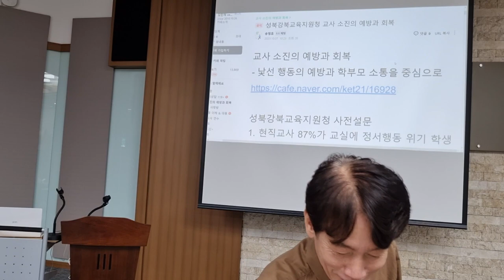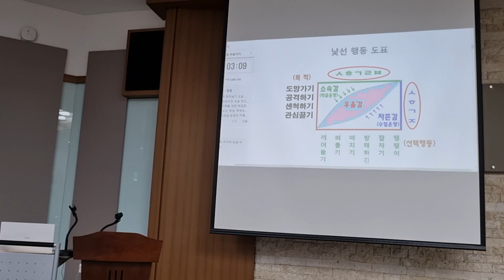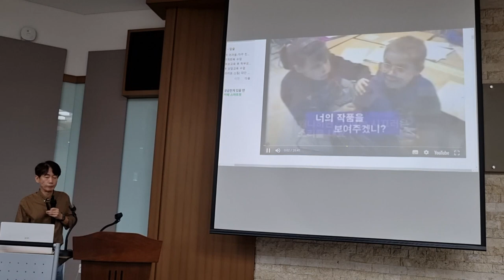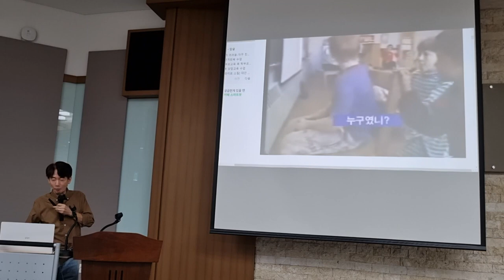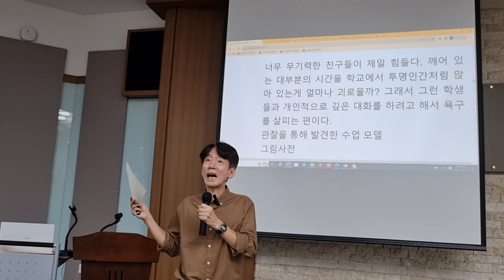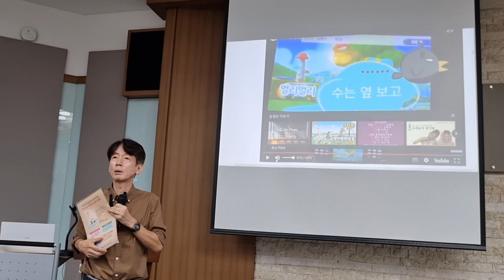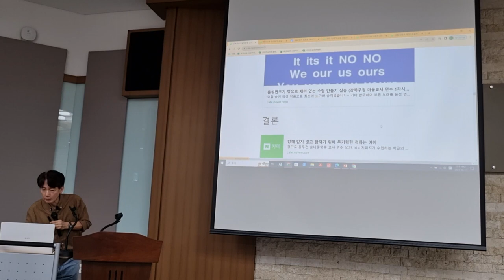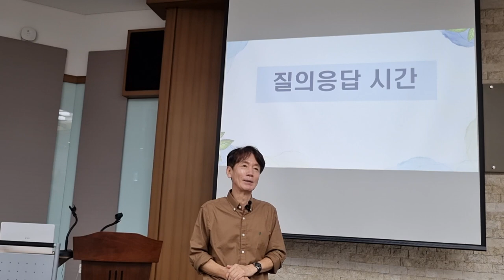성북강북교육지원청 라일락토크콘서트 2023.19.11